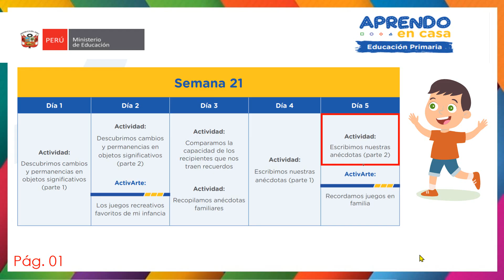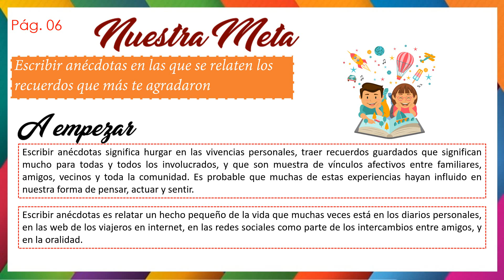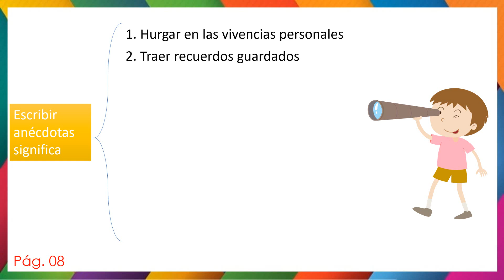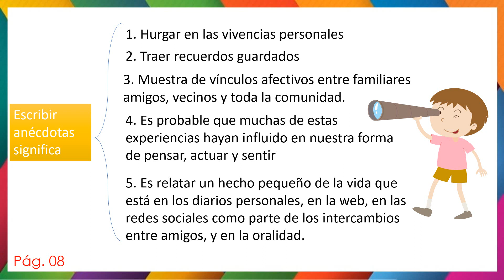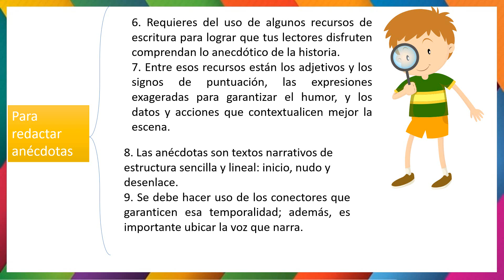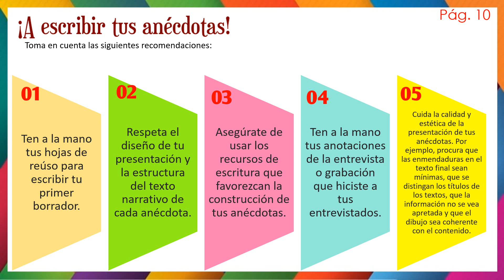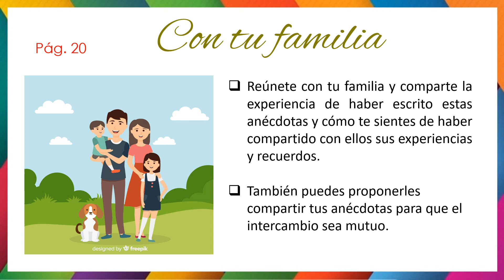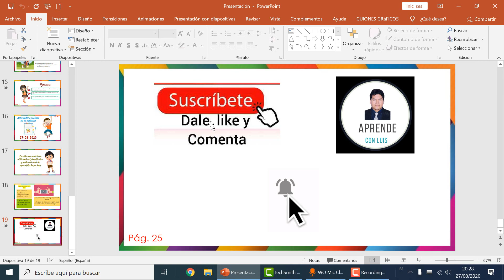Escribimos nuestras anécdotas (parte 2)-comunicación-6to grado- 28-08-2020-FHD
El video esta en Full HD